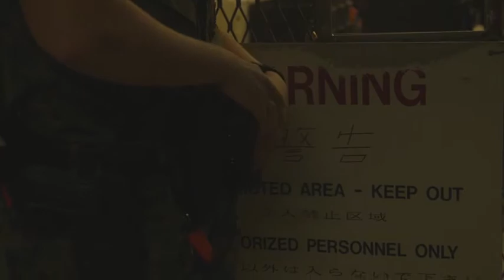Women in the Marine Corps (2019) 🇺🇸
🔴 [Author]:
Video by Lance Cpl. Kameron Herndon and Lance Cpl. Sarah Marshall

🔴 [Description]:
U.S. Marines who are women, take part in various Marine Corps activities across Okinawa from handling weapons, to handling canines, to physical training. The observance of Women’s Equality Day not only commemorates the passage of the 19th Amendment, but also commemorates the contributions of lady leathernecks since first serving in the Marine Corps in 1918. (U.S. Marine Corps motion imagery by Lance Cpl. Sarah Marshall, Lance Cpl. Kameron Herndon)

🔴 [Tags]:
Women's Equality Day, Female Marines, Women Empowerment

🔴 [VIRIN]:
190821-M-MP127-1002